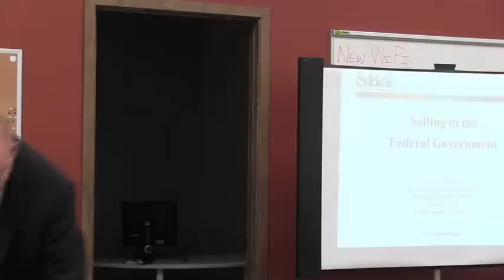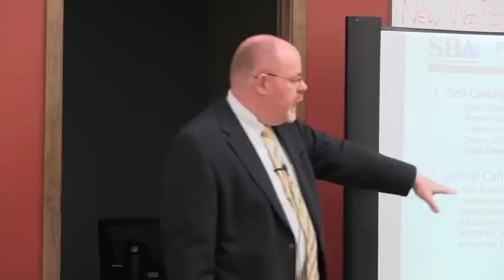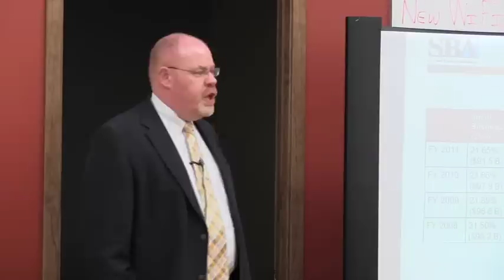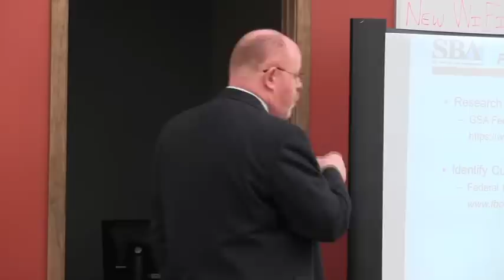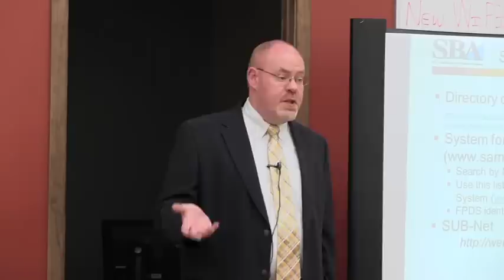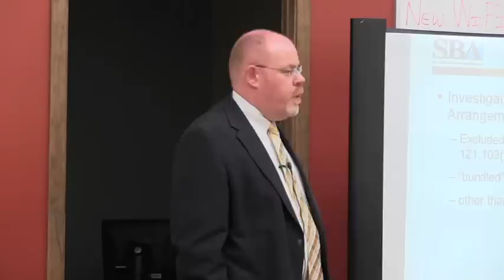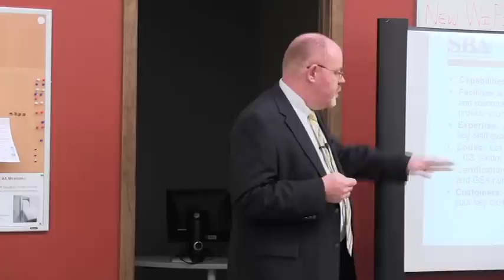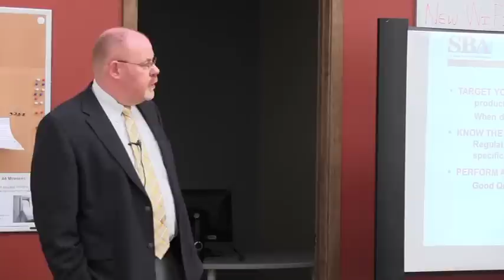Doing Business with the Federal Government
Watch the video of George Murray Business Opportunity Specialist with the U.S. Small Business Administration Doing Business with the Federal Government presents what you need to do and how you need do it in getting contracts with the U.S. Federal Government. This workshop is the first in a series of workshops leading up to the Lehigh Valley Meet the Buyers Conference October 22, 2013 at Steel Stacks in Bethlehem, Pa.